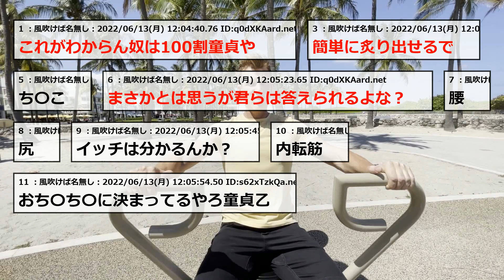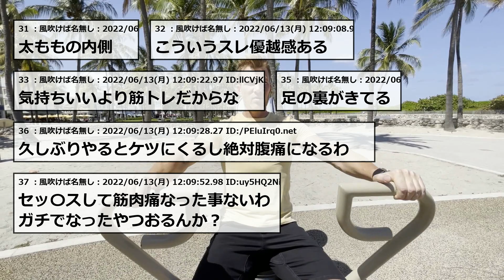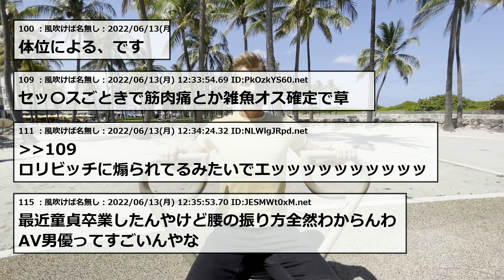【2chまとめ】童貞を炙り出す質問はこれｗｗｗ【ゆっくり】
2ちゃんねる・5ちゃんねるのスレまとめです！
紹介して欲しいスレがあったらコメントで教えてください！

元タイトル：ワイ「セッ〇スするとどこが筋肉痛になるでしょう？」童貞「ぐぬぬ…」←童貞炙り出す最強の質問ｗｗｗ
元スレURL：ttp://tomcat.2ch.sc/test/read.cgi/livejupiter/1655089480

5ch使用許可申請済み